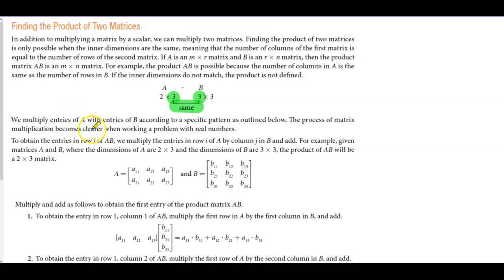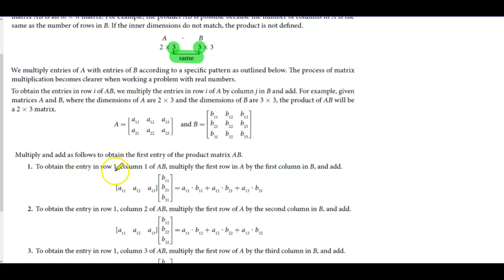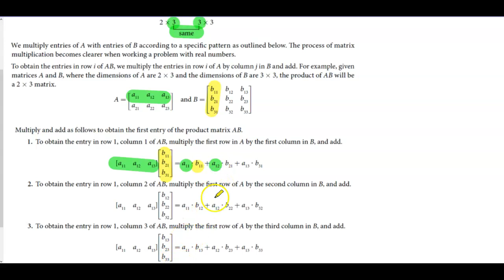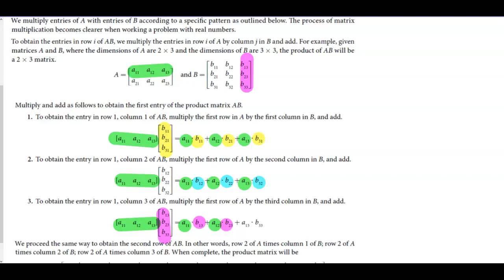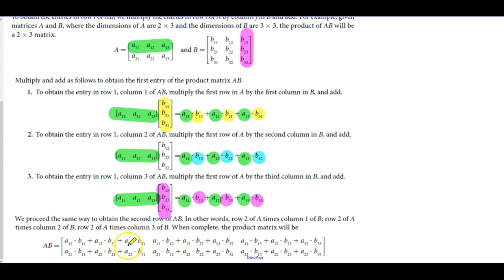Math 10 7.5 Finding the Product of Two Matrices